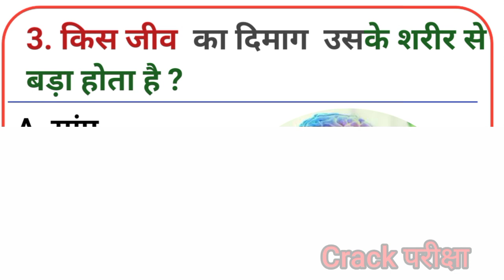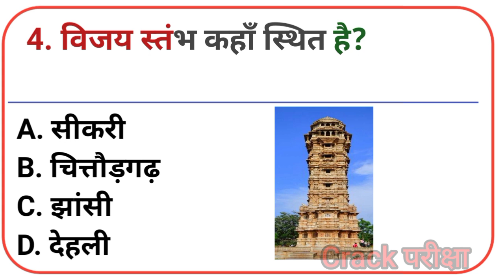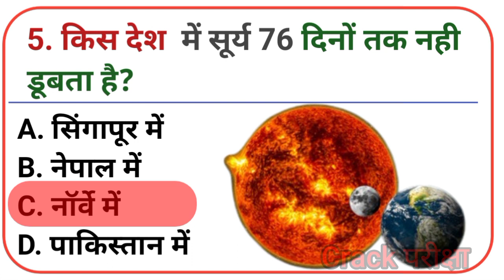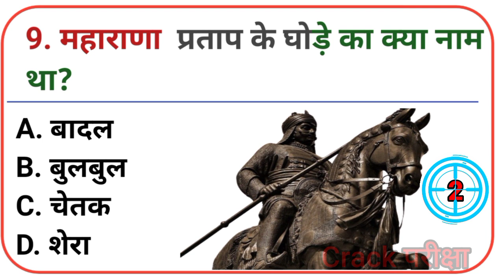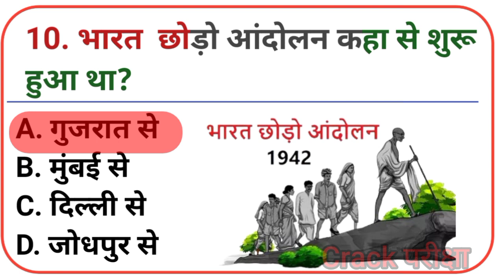GK Question || GK In Hindi || GK Question and Answer || GK Quiz || Crack परीक्षा || CP GK STUDY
1. GK
2. General Knowledge
3. Important GK Questions and answer for
5. Quiz Test
6. br gk study
7. Important gk
8. Quiz test
9. competitive quiz
10. competitive general knowledge
11. GK in Hindi

12. general knowledge quiz

13. quiz questions

14. general knowledge questions

15. gk quiz

16. general knowledge questions with answers

17. gk question in hindi 18. GK Question Answer

19. India GK

20. hindi gk

21. samanya gyan

22. gk questions

23. india gk in hindi

24. 2022 gk questions and answers

25. lucent gk

26. lucent gk

27. lucent gk in hindi video

28. lucent GK in hindi

29. lucent geography in hindi

30. lucent geography

31. geography gk question

32. geography gk in hindi 33. lucent 1000 question

34. lucent 1000 prashn
35. lucent gk ka nichod

36. lucent gk important question

37. lucent gk important question in hindi

38. lucent gk important topics
39. lucent ka nichod science

40. lucent for ssc cgl

41. lucent for ssc

42. lucent for railway

43. geography gk

44. lucent mcq

45. lucent mcq in hindi 46. lucent book gk

47.gk

48. gk questions and answers

49. gk question

50. general knowledge

51. br gk study

52. gk questions

53. g k
54. general knowledge question

55. g k questions and answers

56. gk ke question
57. question
58. general knowledge questions and answers

59. samanya gyan 60. g.k questions in hindi

61. gk question answer

62.

63. gk ke sawal

64. knowledge

65. question answer

66. general knowledge questions

67. gk knowledge 68. जनरल नॉलेज

69. जीके

70. gk quiz

71. g.k

72. gk ka question

73. ips question and answer

74. gk

75. gk question

76. gk afroz

77. gk questions

78. gktoday

79.gk tricks

80. gk study adda

81. ak video
82. gk live

83. gk by kumar Gaurav sir

84. gk by khan sir 85. gk today current affairs

86. question

87. सामान्य ज्ञान

88. general knowledge ke question

89. gk knowledge

90. gk dijiye

91. general class

92. general knowledge ki video in hindi

93. general knowledge gk 94. general knowledge questions and answers

95. General knowledge video

96. General knowledge 2023

97. general knowledge for kids

98. general knowledge quiz

99. general knowledge ke question

100.

101. GK

102. gk question 103. gk questions and answers

104. general knowledge
105. g k

106. g k questions and answers

107. general knowledge questions and answers

108. gk question answer

109. g.k

110. question answer

111. question

112. जीके

113.gk

114. g.k questions in hindi 115. general knowledge questions

116. knowledge 117. general knowledge question

118. g. k

119. quiz

120. g k question 121. BR GK STUDY

122. Br Gk Study

123. BRGKSTUDY

124. gk gs

125. gk ke sawal

126. gk ka question
127. जीके क्वेश्चन

128. gk 2020

129. gk 2021

130. gk 2022

131. gk 2023

132. बीआर जीके स्टडी

133. g.k. question with answer

134. answer

135. lucent gk

136. GK 2021

137. GK 2022

138. GK 2023

139. g,k

140. जीके के सवाल

141. gk general knowledge

142. जनरल नॉलेज

143. gk knowledge

144. gk questions and answers 2022 145. gk questions and answers 2023

146. gk questions and answers in hindi

147. GK Police

148. GK IAS
149. GK IPS

150. g. k. question in hindi

151. janral nolej in hindi 152. BR GK STUDY 2021

153. BR GK STUDY 2022

154. BR GK STUDY 2023

155. tense

156. current affairs

157. g.k questions

158. gk today current affairs

159. जी के

160. GK

161. GK BR

162. Gk

163.gk

164. G K

165. Gk quiz

166. GK BR

167.

168.

169.

170.

171. GK ki Video
172. Good sawal
173. सवाल आपके जवाब हमारे

174. GK ka सवाल

175. जीके.

176. GK.

177. BR

178. BR GK STUDY Lucent

179. GK Hindi Question

180. सवाल

181. question and answers

182. new gk question

183. new gk questions

184. hindi question

185. gk question gk question

186. answer

187. gk dijiye

188. general knowledge question answer

189. जीके जीके

190.gk 2022
191.gk 2023
 192. gk gk gk

193. GK GK GK

194. जीके का क्वेश्चन

195. samanya gyan 196. GK number 1

197. GK Question

198. gk question

199. gk question

200. GK GK gK जीके gk

Gk Quiz

gk afroz

Q

gk quiz

You're incognito

Δ